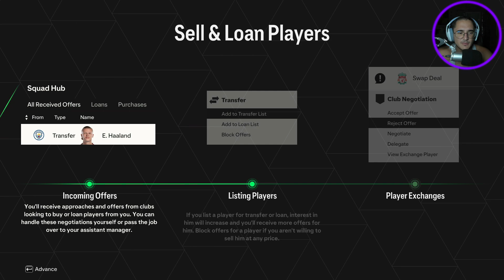AM FOST UMILITI DE SPARTA ROTTERDAM - DRUMUL SPRE GLORIE CU FCSB [FC 24 #2]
👋 Salut și bine te-am găsit la un nou videoclip❗ Dacă ți-a plăcut acest videoclip, nu uita să lași un 👍, să te abonezi și să apeși pe  🕭  pentru notificări❗